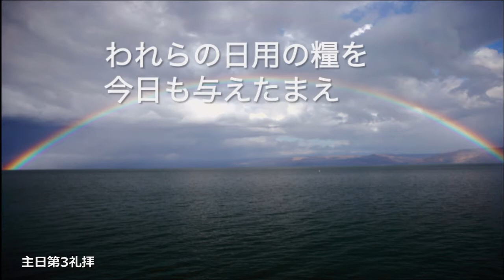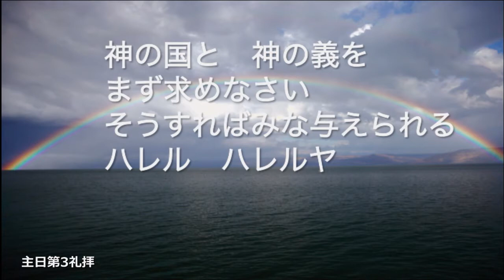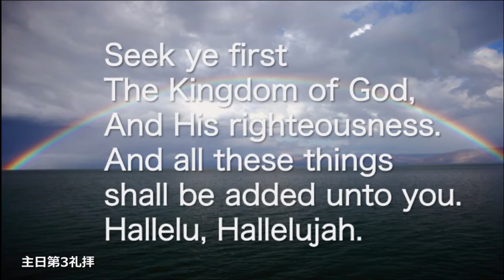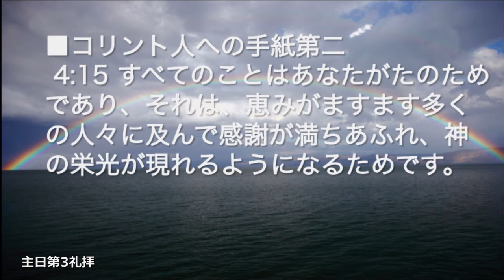2014/11/30日曜第3礼拝 前半賛美